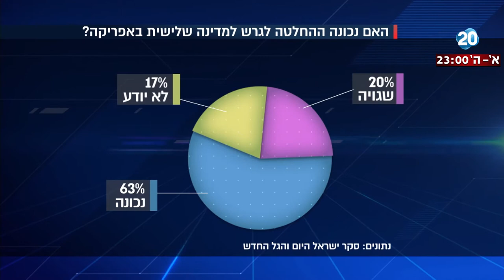היום הזה - האם ישראל צריכה לגרש את השוהים הבלתי חוקיים?